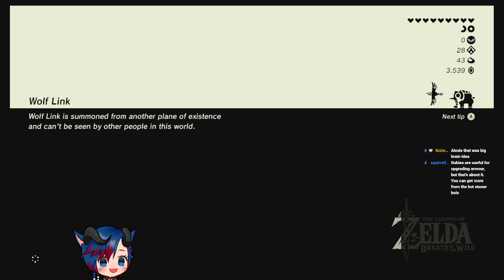Zelda Breath of the Wild Part 10 - Gonna beat some lizard butt.. and get roasted!